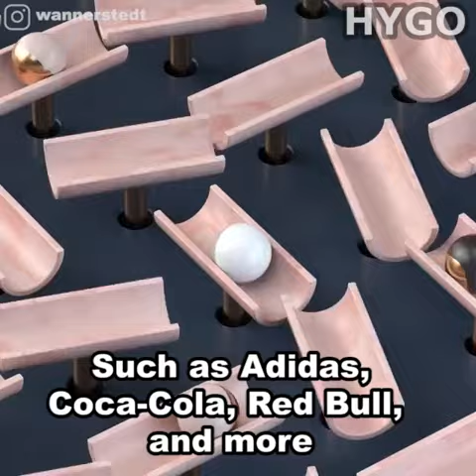Motion Graphics Art Is The Most Satisfying Thing You'll See Today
Andreas Wannerstedt created this motion graphics art and it's so satisfying to watch. They are even thought to soothe anxiety. The artist has worked for big companies, such as Coca-Cola, Adidas, and Red Bull.
FOLLOW US FOR DAILY STORIES AND INTERESTING THINGS //